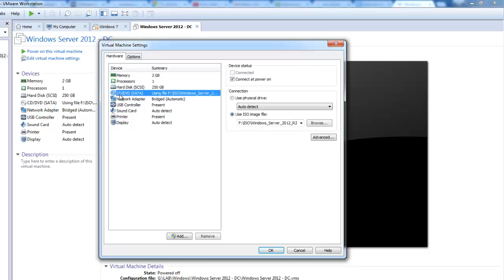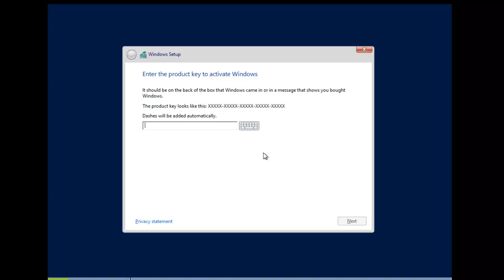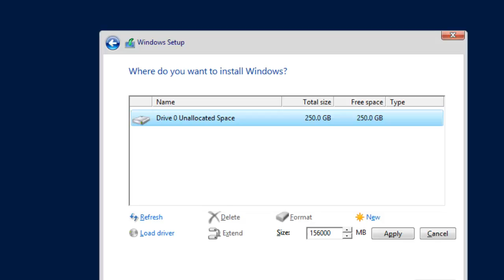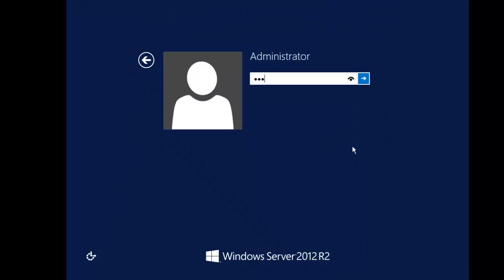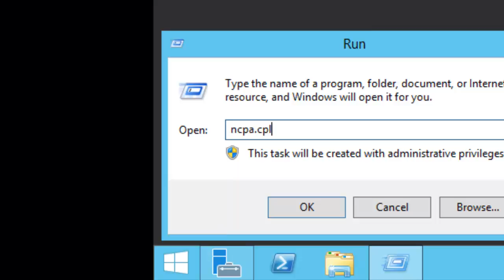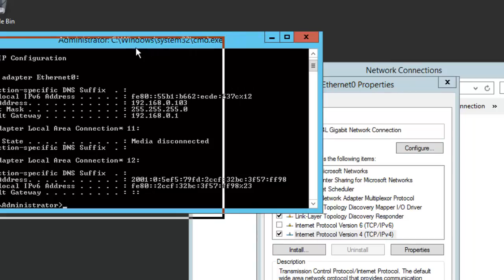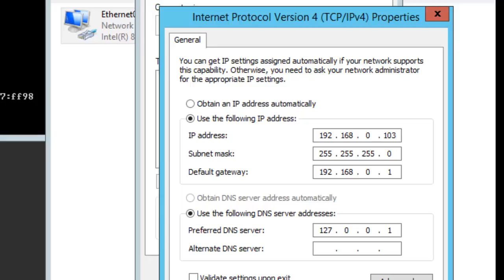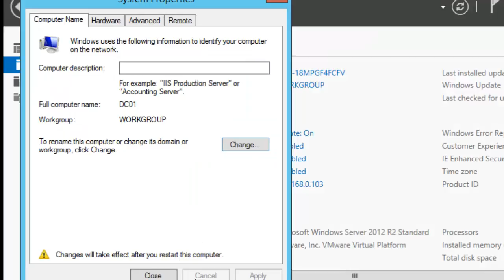Install Windows Server 2012 R2 - Setting up IP Address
Install Windows Server 2012 R2 - Setting up IP Address & Computer Name Windows Server 2012 - Get IT Job - Introduction Get a IT Job in Windows Server 2012 Course (44 Lectures)- Its a Walk-through video

Need a Discount Coupon : 7adqtjsg (Limited Coupon) Get a IT Job in Windows Server 2012
PRODUCT DESCRIPTION

Windows Server 2012 – Get a IT Job – Its a Great Training ideal for Users who want Learn About Windows Server 2012 and Prepare themselves as System Administrator.

Companies everywhere are looking for people who have SKILLS! Many people are graduating college and looking for an job but are unable to secure a position because they don’t have any practical experience.
I have seen Peoples who has Experience but they are unable Transition themselves from Desktop Support to Server Support. This Course will give them Confidence and i will let them know exact things which they need to now in Day to Day Life.

Some topics like including how to setup Windows Server 2012, how to build a domain controller, and how to work in Active Directory, Group Policy, Hyper-V, Powershell and many more.